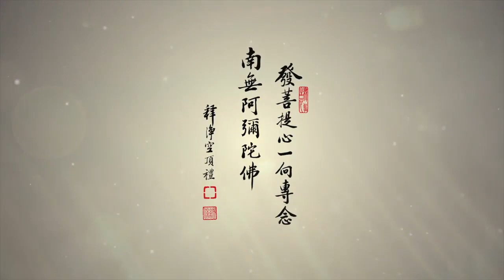淨空老法師 20190305「先師長善護追思紀念法會」談話【當孝於佛，常念師恩 傳統教育，植眾德本】【他沒有根，遇到社會的障礙，邪知邪見、財色名利的誘惑，能不動心嗎？心一動就完了】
當孝於佛，常念師恩，傳統教育，植眾德本——二Ｏ一九年「先師長善護追思紀念法會」談話　　（共一集）　　2019/3/5

尊敬的諸位法師、諸位嘉賓、諸位同修：大家好！今天，淨宗學院舉辦二Ｏ一九年的「先師長善護追思紀念法會」，淨空很榮幸的，能夠在此地跟大家相聚，與大家說幾句話。

　　時間過得很快，距離上一次回到澳洲圖文巴參加「先師長善護追思紀念法會」已經兩年了。前兩個月，學院的法師們問我，今年的追思紀念法會能不能來參加？我說一定能。為什麼？因為人不可以忘本。

　　我這一生，如果說有一點成就，都是因為遇見了三位老師，並且得力於韓館長三十年的護持。我從小喜歡讀書，但是不幸，因為遇到戰爭而失學。儘管如此，我一直沒有離開書本，沒有放棄求學的念頭。二十六歲，我有幸跟方東美教授學習哲學。方老師很慈悲，看到我真心想學，就讓我到他家裡，每個星期天為我單獨授課兩個小時。這一生，我念念感恩老師。我年輕的時候成見很深，以為宗教都是迷信，如果不是方東美先生告訴我，「釋迦牟尼是最偉大的哲學家，學佛是人生最高的享受」，接引我入門，我這一生跟佛教無緣。

　　入佛門後，真正學佛，我只有兩位老師，第一位是章嘉大師，我深深得到老人家教誨的利益。跟他三年，最早的三年，那時候對佛法還沒有什麼信仰，他非常慈悲，奠定我佛法的基礎。老人家勸我出家，勸我學釋迦牟尼佛，一生講經教學。教我「看破、放下」，八萬四千法門，無量法門，總綱領就這兩句話。看破，了解事實真相，凡所有相皆是虛妄；放下，眼見色、耳聞聲，六根接觸六塵境界，把起心動念、分別執著統統放下，這才是真修行。

　　這些道理我們懂不懂？懂，但是沒做到。為什麼？因為妄想分別執著的根太深、時間太久了，變成了習氣，一接觸，馬上又迷糊了，老習慣又用上了，麻煩就在此地。怎麼辦？我們自己要有信心，有真正的決心、毅力。不要搞雜了，我們就搞一門，要長時薰修。多聽經，聽經幫助我們看破。生活中要落實，貪瞋痴慢、五欲六塵，這些念頭才起，立刻就轉成阿彌陀佛；第一念不善的，第二念就善了。念念讓阿彌陀佛相續，這就是放下。真的有恆心，時間久了，這個習慣就養成了。這就是夏蓮老說的「生處轉熟，熟處轉生」。天天磨練，磨出頭就成就了。

　　我相信老師，真聽老師的話，老師教我放下，我真放下。一生不與人爭，不管人、不管錢、不管事，得大自在；心地永遠保持清淨、平等、覺，得大受用。講經教學六十年，不收徒弟、不蓋寺廟，十方供養都拿去印經、辦學。一生不為自己著想，這樣我們就不用操一點心，一輩子都是佛菩薩在安排、佛菩薩在照顧。

　　章嘉大師圓寂之後，我到台中跟隨李炳南老居士學習經教。李老師跟我講過很多次，他說「將來你講經，如果講得好，會走投無路」。之後，老師這句話果真應驗了。我走投無路的時候遇到韓館長，沒有她，我不可能講經不中斷。我從老師那裡學到布施、持戒、忍辱、精進、禪定、般若，在韓館長這個道場落實了；沒有這三十年，煩惱習氣哪裡能夠斷得了！我非常感恩她的護持。

　　在修學成就過程當中，護法比弘法還要重要。要真正知道善護，要有經教做基礎，有真正的智慧，能夠辨別是非；有真實的定功，不受外面境界的干擾，這才能護持得好、護持得穩。一定要令你所護持的法，你所護持的人，要幫助他得喜樂清淨，你的護持責任才盡到。護法的人要不通經教，把法護錯了，會變成障礙弘法，那個罪業不知道有多重！

　　弘法的人要像釋迦牟尼佛、像孔子，身行言教，先要做到。淨宗要發揚光大，能延續長遠，我們要做到什麼？要做到三福、六和、三學、六度、普賢十願，做到才行，你才是真正淨宗大德。菩薩道難行，發心的人很多，成就的人不多，原因是什麼？他從小沒有受過扎根教育，他的經教、聖賢教育是半路才學的，他沒有根，遇到社會的障礙，邪知邪見、財色名利的誘惑，能不動心嗎？心一動就完了，這是非常可惜！中國古代為什麼那麼多人，在歷史上給我們表演的，遇到再大的誘惑和災難他不變節，為什麼？他那個倫理道德的教育是從根上扎的，從小接受中國傳統教育扎下的。

　　這種教育，我很有幸，沾到一點邊緣。我們今天的所有成就，得力於中國傳統的扎根教育，扎下的孝親尊師的根。真正護持著我們的就是這個根，離開了這個根，我就不可能會遇到這三位老師，遇到了也只能是空過。我的一生是一個很好的證明，證明中國的傳統教育是寶藏，它能夠帶給我們真正的福報，帶給我們真正的幸福；它不僅幫助我們個人，還能夠影響世界。中國傳統教育不是現代的技術教育，而是聖賢教育，我們決定不能小看它的力量，它真正可以救國家、救世界。它所培養的是聖賢君子；它的教學成果，是要讓人人都能做個好人，並且讓每個人都能在自己的工作崗位上，為全天下的安定和諧貢獻心力。

　　繼承傳統文化，不讓儒釋道斷滅掉，我們就必須要把孝道和師道找回來，必須要把中國傳統教育——過去私塾的教學理念與教學方法找回來。只有這樣，中國的儒釋道才能夠延續，才能幫助挽救世道人心，讓家庭幸福、社會安定、國家興旺、世界安定和平。要找回這種教育，我們要辦一條龍的學校。一個有道德、有學問的老師把學生從小帶到大，小朋友幼稚園畢業了念小學，辦小學；小學念完了辦中學；中學念完了辦大學。從你二、三歲開始，幼稚園、小學、中學、大學，一直教你到成年。只招幼稚園的小朋友，中間沒有插班的。過去中國幾千年來的私塾，就是真正的一條龍學校。它的教學分三個階段：小學、中學、大學，每個階段都是六年。小孩從二、三歲到八歲屬於小學階段，要扎做人的根，教材是一部《聖學根之根》，教學的內容是倫理、道德。這個階段的核心教學目標，是要讓小孩明白自己與父母的關係，以及自己與老師的關係，要把孝親尊師的根扎到他的心底。八歲到十四歲是中學階段，扎事業的根，主修的教材是《四書五經》，並且要讓學生學習因果教育。中學階段的教育，是要培養學生辦事的能力，讓這個學生有德行、有能力在社會上謀生。接下來，從十五歲到二十歲，這是大學階段，學習如何齊家、治國、平天下，教材就用一部《群書治要》。在這三個教學階段裡面，學生學習這些教材，都要會背、會講，並且能夠在生活上真正落實書中的教誨。小學畢業，學生懂得倫理道德，他的言行舉止就很像一個聖賢，是社會大眾的楷模；中學畢業，他就有能力養家糊口，生活沒有憂慮；大學畢業，他就有治國平天下的智慧、能力。

　　中國的這種傳統教育，它的目的是把人都培養成君子、賢人，乃至於聖人，把社會、國家帶向安定和諧。這種教育在世界上獨一無二，我們希望把它推廣到每一個國家。

　　現在，台灣已經有一個現成的榜樣，弘明實驗高級中學，它是一條龍的學校，做得很成功。這個學校是李炳南老師的學生們辦的，我到那裡去參觀，看到那裡的學生確實不一樣，都很有禮貌，很會做人，非常難得。這所學校唯一的缺憾，是它只有從幼兒園辦到高中，沒有辦大學，我鼓勵校長要辦大學。辦大學難，需要的條件太多，所以我們就用李老師過去在台中辦國文補習班的那種方式來辦大學。李老師的國文補習班就教一部《古文觀止》，從這個補習班出來的人才，有資格到漢學院去擔任教授。我告訴校長，我們依照李老師的這個方法，來辦「群書治要補習班」，這個補習班就是我們的大學，學生在這個班裡面用六年的時間專學一部《群書治要》，將來這個補習班的畢業生都有資格在漢學領域擔任教職。在大學授課需要有學歷、經歷，這個事情可以由我們的漢學院來承當，學院可以頒發博士學位給這些畢業生，也能夠聘請他們來講學。所以，辦補習班來代替大學，這條路子走得通。

　　我們在圖文巴已經是第十八年了，這邊的宗教團結了、族群團結了，這邊的居民對我們有信心。現在我們希望來辦一條龍的學校培養人才，承傳中國傳統文化。學校的師資，可以由我們漢學院的博士生來擔任。澳洲能夠做出榜樣，會影響聯合國，這是大事。我們希望幫助聯合國的大使們，都能夠認識到這種一條龍教育的價值；希望全世界的每一個國家，至少都有一、二所這樣的學校。

　　要化解世界上的戰爭、鬥爭，一定要靠中國的傳統教育。中國五千年的輝煌歷史就是靠教育，就靠這些私塾老師。希望全世界都認識，都往這個方向努力。這個教育事業落實了，我們就能夠看到世界大同。這個事業，無量的功德。我們在聯合國團結世界宗教，提倡中國傳統文化，希望在十年之內，看到西方宗教以及東方的儒釋道，對全世界的安定和平做出最大的貢獻，我們用這個來報師長恩、報父母恩、報護法恩、報祖宗之恩。

　　最後，淨空在此祝福：紀念師長與韓館長的繫念法會順利圓滿；祝福在座的諸位法師、諸位同修們道業精進、福慧增長、淨滿圓成、光壽無量；祝福各宗教、各族群、各文化之間皆能平等對待、和睦相處；祝福澳洲和世界各國國運昌隆、國泰民安；祝福世界安定和諧、盛世大同。謝謝大家！